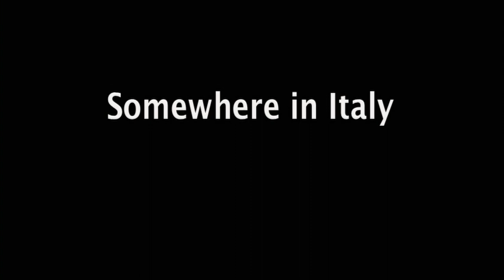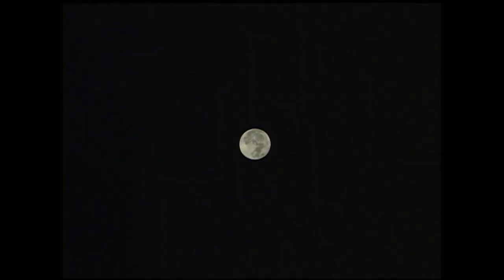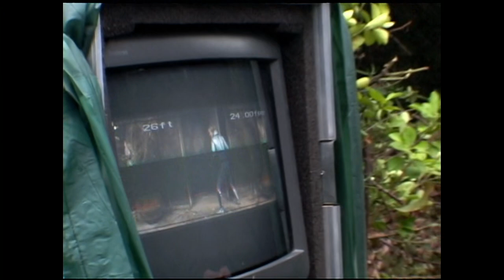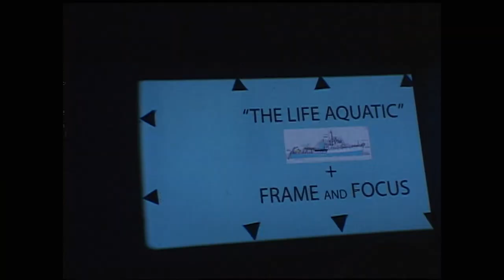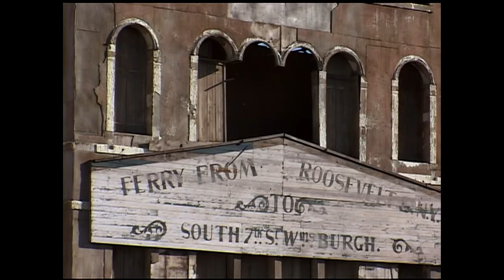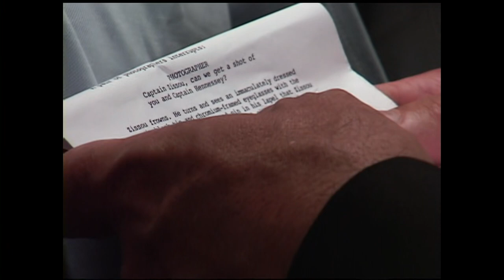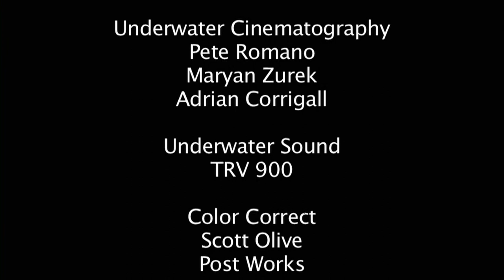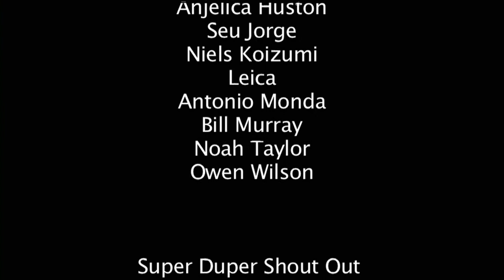The Life Aquatic with Steve Zissou (2004) - This is an Adventure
Renowned oceanographer Steve Zissou has sworn vengeance upon the rare shark that devoured a member of his crew. In addition to his regular team, he is joined on his boat by Ned, a man who believes Zissou to be his father, and Jane, a journalist pregnant by a married man. They travel the sea, all too often running into pirates and, perhaps more traumatically, various figures from Zissou's past, including his estranged wife, Eleanor.

Director:
Wes Anderson

Cast:
Bill Murray As Steve Zissou
Anjelica Huston As Eleanor Zissou
Cate Blanchett As Jane Winslett-Richardson
Willem Dafoe As Klaus Daimler
Owen Wilson As Ned Plimpton
Jeff Goldblum As Alistair Hennessey
Michael Gambon As Oseary Drakoulias
Noah Taylor As Vladimir Wolodarsky
Bud Cort As Bill Ubell
Seu Jorge As Pelé dos Santos
Matthew Gray Gubler As Nico
Antonio Monda As Festival Director
Isabella Blow As Antonia Cook
Seymour Cassel As Esteban
Robyn Cohen As Anne-Marie Sakowitz
Waris Ahluwalia As Vikram Ray
Niels Koizumi As Bobby Ogata
Noah Baumbach As Phillip
Eric Chase Anderson As Air Kentucky Pilot
Pawel Wdowczak As Renzo Pietro
James Hamilton As Festival Photographer
Melanie Gerren As Mandeeza
Nazzareno Piana As Elderly Man
Rudd Simmons As Man in Yellow Shirt
Leonardo Giovannelli As Werner
Henry S. F. Cooper Jr. As Talk Show Host
Pietro Ragusa As Academic
Robert Wilson As Air Kentucky Pilot
Don McKinnon As Air Kentucky Pilot
Alessio Santini As University of North Alaska Intern